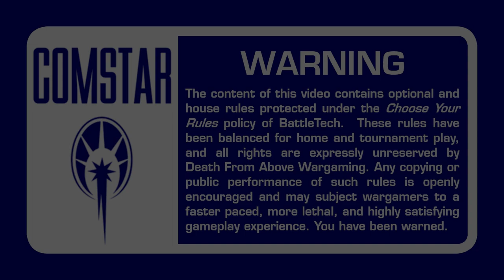Part 2: Federated Suns vs Calderon Protectorate | BattleTech Alpha Strike Battle Report | ilClan Era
Join the BattleTech Mercenaries Kickstarter using this link!
After successfully defending the coastline, the Federated Suns lay a dastardly trap for their foes…

AFFS reconnaissance units have identified a Calderon assault lance moving to secure a data center in a narrow canyon pass.  Units from the Crucis Lancers and Avalon Hussars are moving to pincer the Calderon 'mechs and prevent them from advancing further.

However, a localized dust storm has hampered progress, and the assault lance is much closer to their objective than the Federated Suns would like…